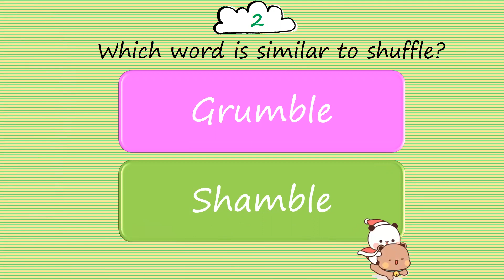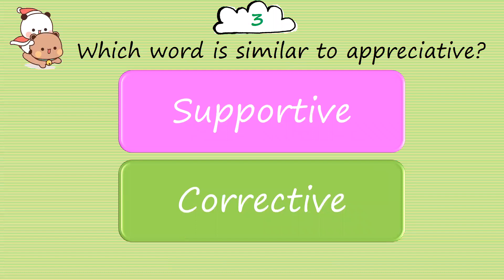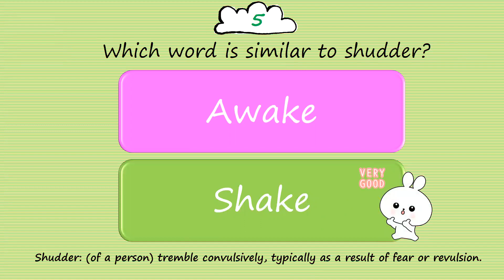Quiz For Vocabulary Builder 210323 I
Cheers to a fruitful week! 🌻